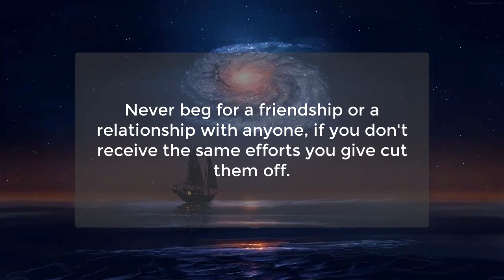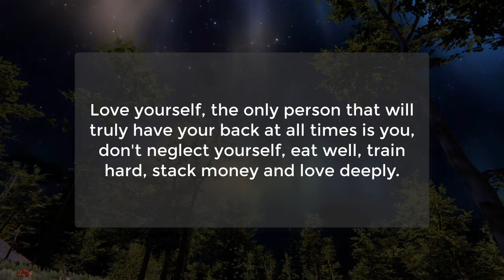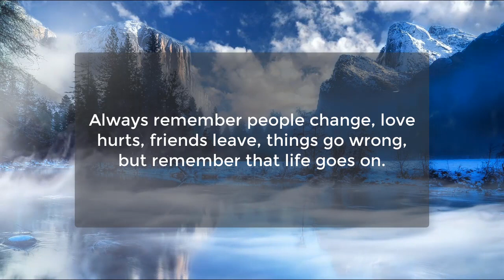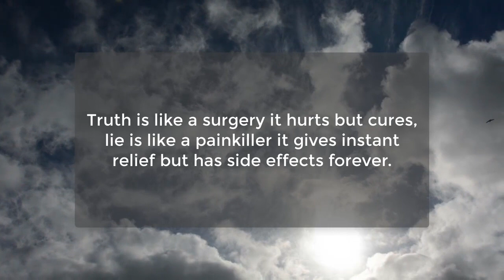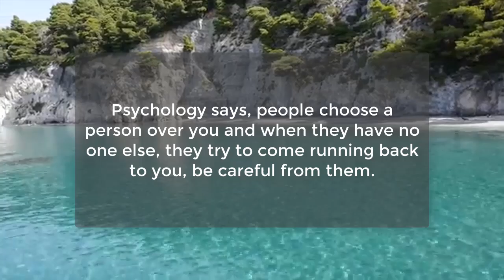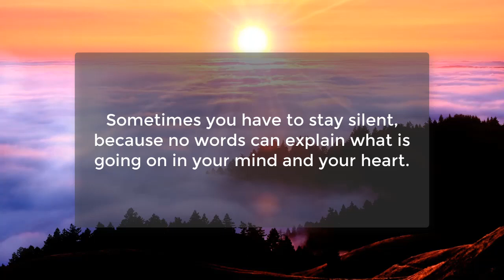Top Psychological facts about Human Behavior | Human Behaviour Psychology | Awesome Facts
Men Are More S3xually Attracted To Women Who...